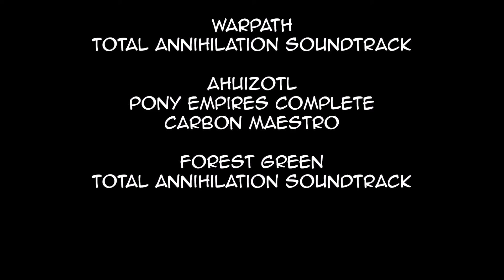MWO - La Malinche - PUG Drop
Mech: BNC-LM "Colgate"
Loadout:
Weapons - ER PPC, Medium Pulse Lasers, Large Laser, TAG, LB 10-X, LRM 10
Engine - XL350
Extras - Beagle Active Probe, 8 extra Double Heat Sinks, ARTEMIS IV, 2 tons LRM ammo, 3 tons LB 10-X ammo

Map: Canyon Network